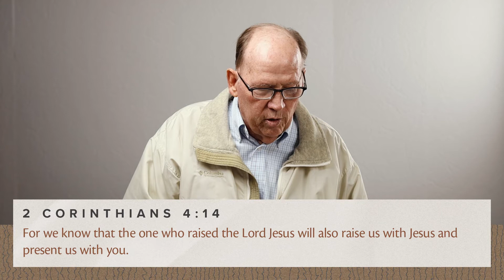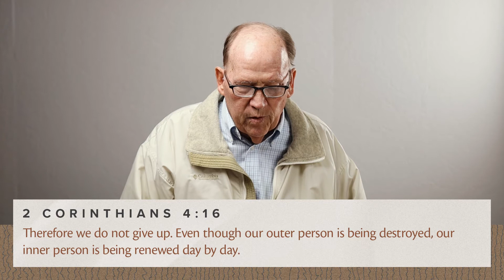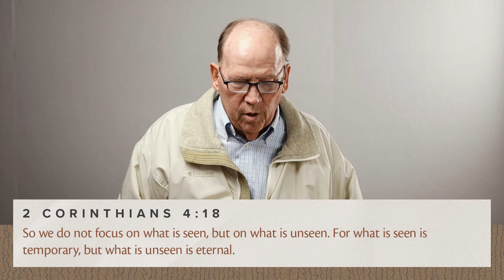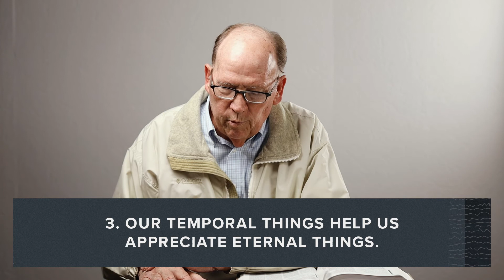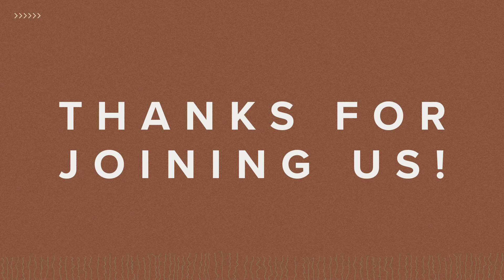11.28.21 - SUNDAY (PM)